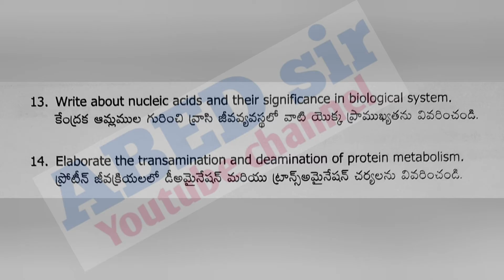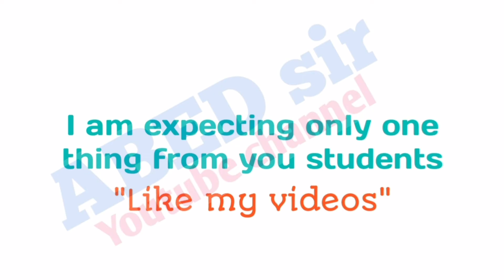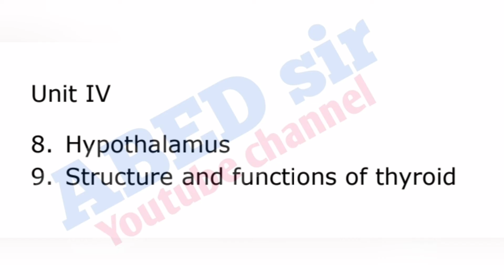Zoology | Important Questions 2023 | BSc 5th Semester | UG | Degree | OU KU PU MGU SU TU